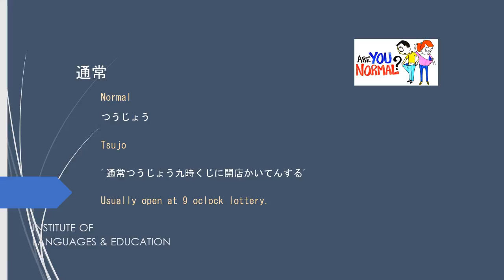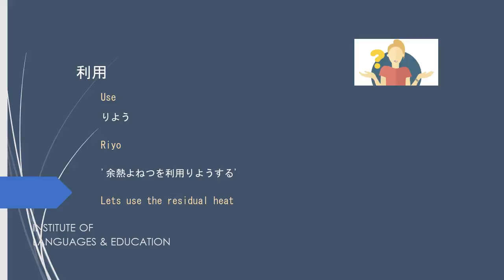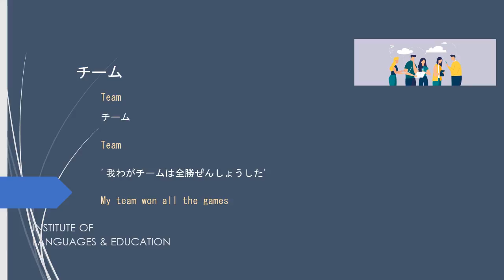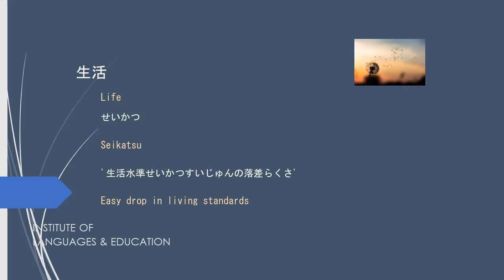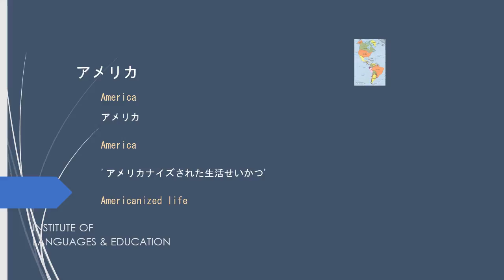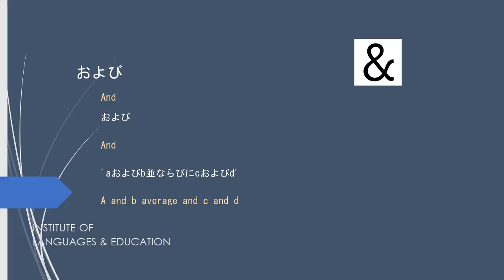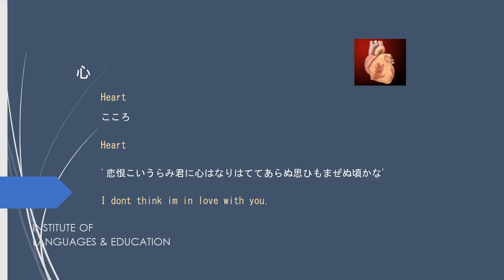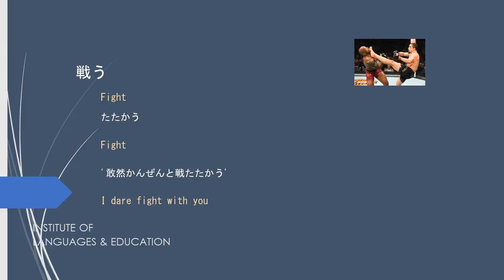1000 most common Japanese words with examples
1000 most common Japanese words with examples and pronunciation; learn Japanese vocabulary; Japanese learning; Best way to speech learning; BTS; language learning; Japanese speaking;

通常 : つうじょう
右 : みぎ
利用 : りよう
結婚 : けっこん
チーム : チーム
番組 : ばんぐみ
対 : たい
生活 : せいかつ
裁判 : さいばん
品 : ひん
アメリカ : アメリカ
違う : ちがう
彼 : あれ
および : および
心 : こころ
受賞 : じゅしょう
名前 : なまえ
戦う : たたかう